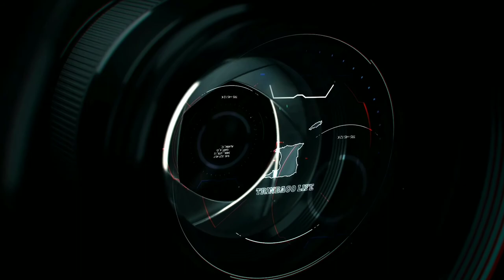NEGMAWAY BAY • EPISODE 32 • SEASON 3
Negmawah bay is another one of the hidden bay along the north coast stretch.This hike is about 45 minutes to 1 hour from the north coast rd to the bay.Negmawah Bay  is an isolated beach situated between Saut D’eau and Cyril Bay.

It’s one of the many small coves of La Vache Bay on the North Coast of Trinidad.This was once a sugar plantation back in slavery days and this trail was once used as a escape route for slaves.

There is a minor dispute over the meaning of “Negmawah”, a French Creole word.

Some say it means “hideout for slaves” and others say it means “runaway nigger”.

Either way, it has the same general meaning, so it is known that this trail was used by slaves who attempted to escape captivity.

The trail starts on a no named concrete road, which is the very next road on the left after you pass Fond Pois Doux Road (We all know this as North Deck Paramin Road) on the way to maracas.

This Road is a private road so parking most times is on the layby opposite the road as there is a gate that sometimes is closed.

The road goes from concrete until you reach the junction on top then turns to a pitch road as you start to your decent.

It eventually turns into a dirt road, that leads to some houses way in the bush.

After the houses the trails narrows out and the real decent starts as you the lush forest of the hill side.

The trail exits to the hill side for a bit and takes you passed a garden with an amazing view of the La Vache Bay, then it continues back into the forest.

You will then follow the benching and at one point you will have to make a left turn off the main trail.

Parts of this trail in some places is very narrow, steep and littered with leaves, you won’t want to slip on the wrong side of the hill, so caution is advised.

Music Credits
Awake : Orlando Octave
Written by - Orlando Octave Performed by - Orlando Octave Produced by - Bing Bang Studioz